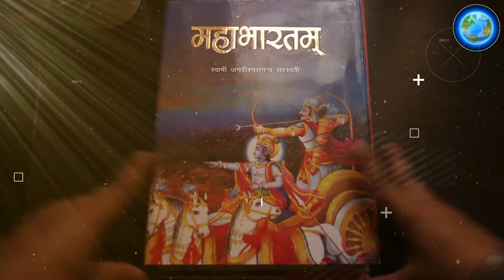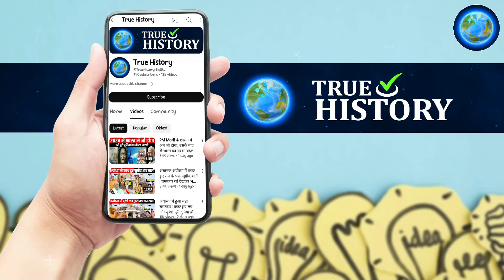महाभारत के 16 साल बाद कर्ण की आत्मा क्यों पांडवों से मिलने आई।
महाभारत के 16 साल बाद कर्ण की आत्मा क्यों पांडवों से मिलने आई। |Mahabharat| Mahabharat Warrior